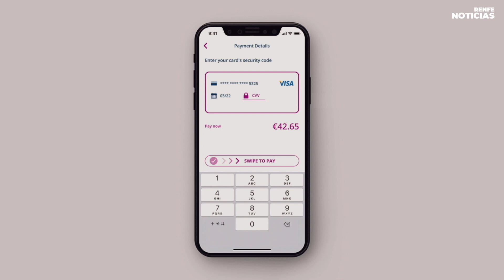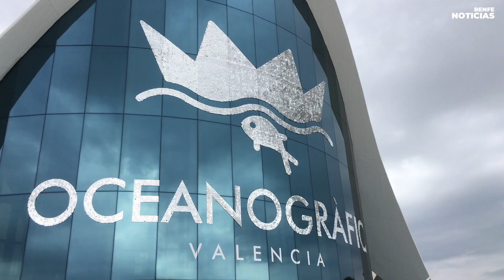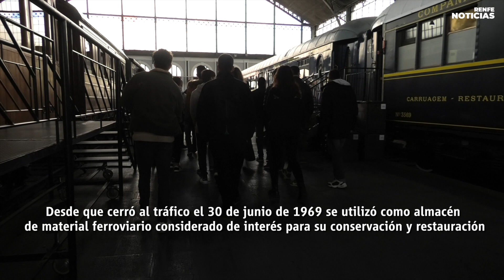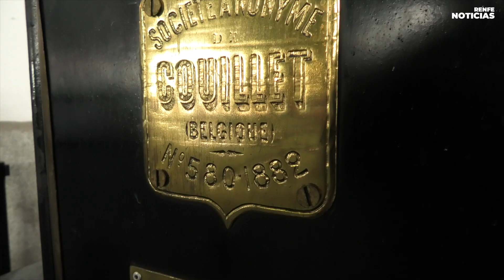Renfe Informativo 19 febrero 2021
En el informativo de la semana 15 al 21 de febrero repasamos la actualidad de Renfe:
00:15 - 01:38 Renfe se da un año para abrir al público Renfe As a Service (RaaS)
01:39 - 02:58 Hablamos del proyecto del tren de alta velocidad Dallas-Houston en el estado Texas
0:2:59 - 04:10 Con motivo de los 80 años, Renfe lanza el programa Mujeres Viajeras
04:11 - 04:51 Billete combinado Oceanogràfic
04:52 - 07:23 Historia del Museo de Ferrocarril